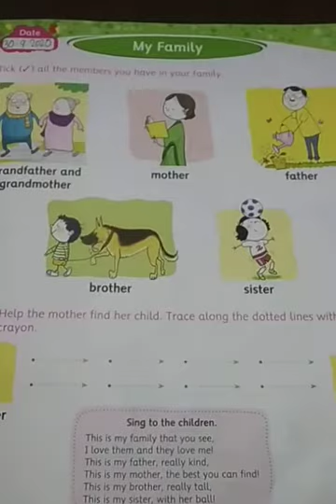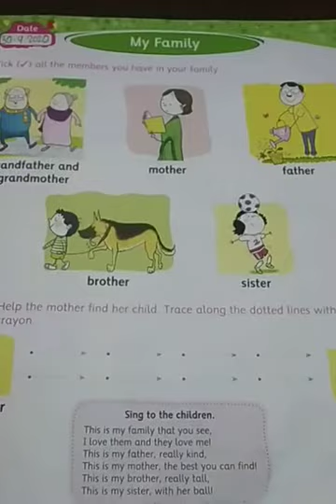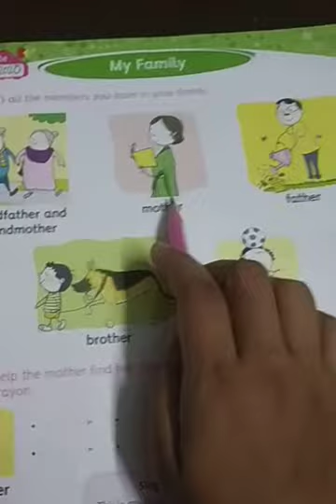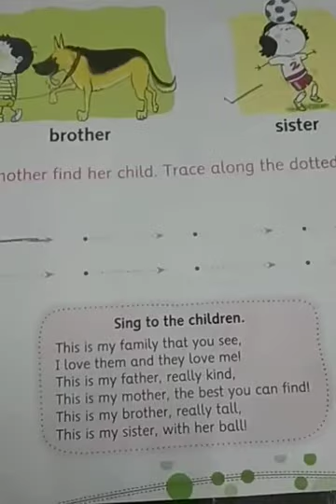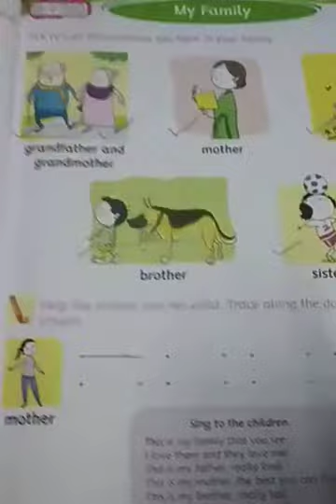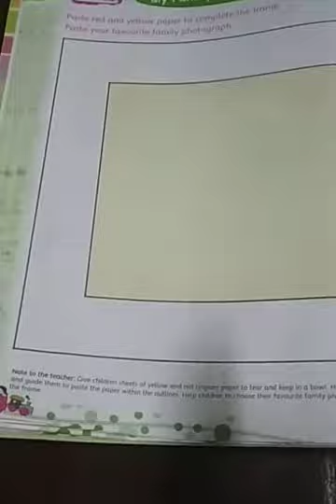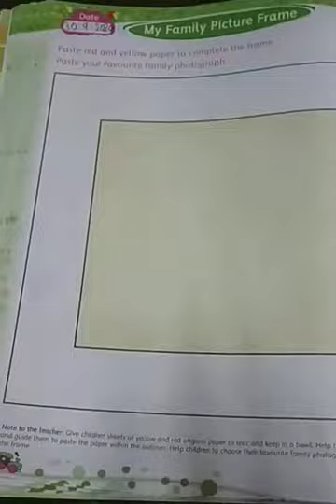L.KG General Awareness